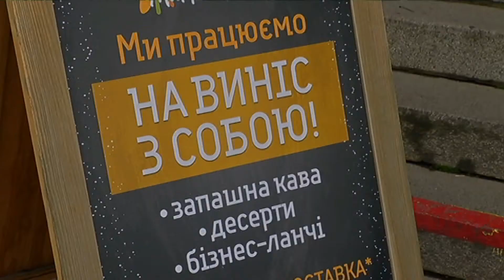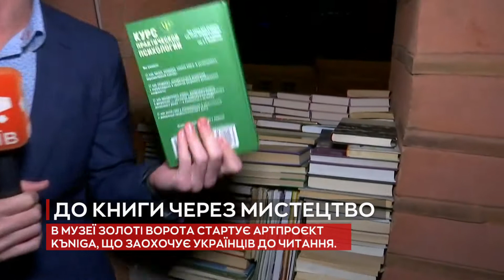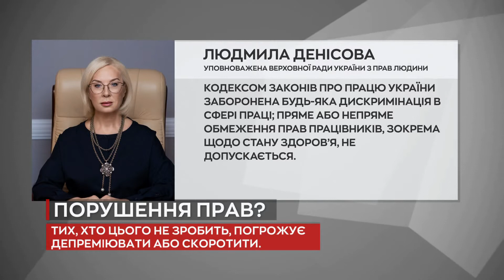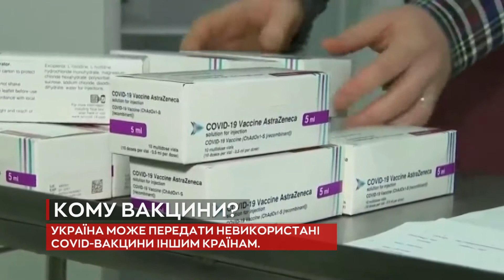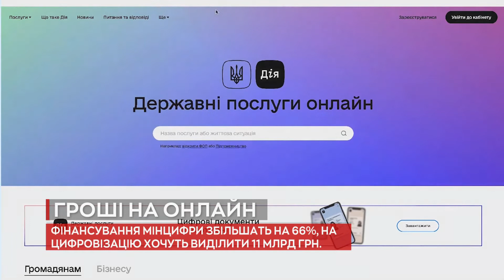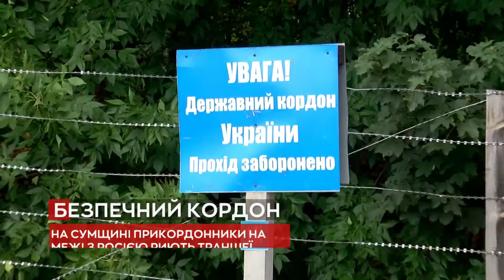Київ.NewsRoom 21:00 випуск за 16 вересня 2021